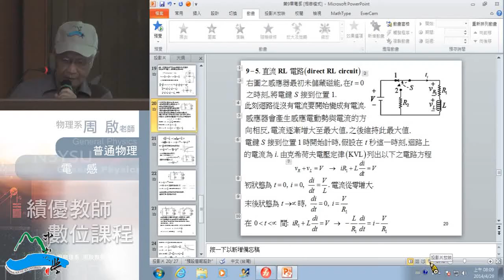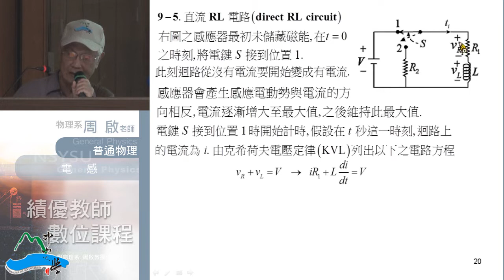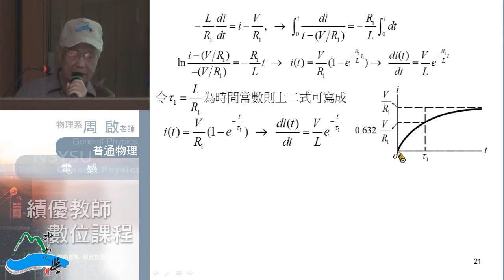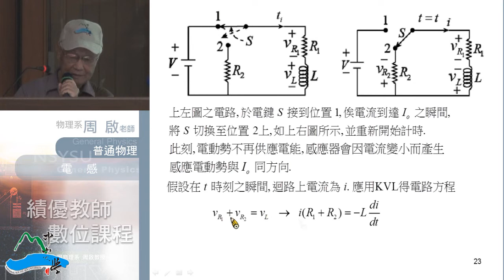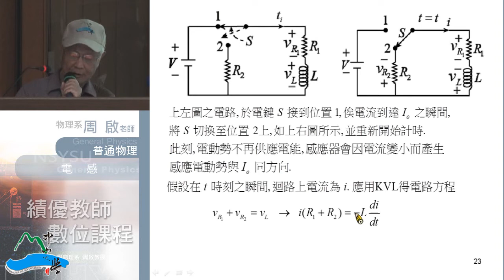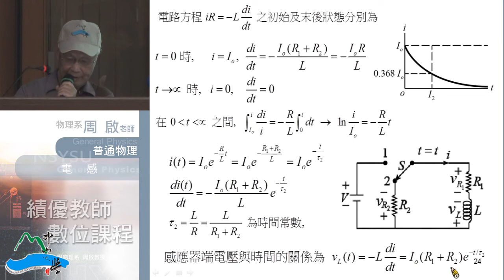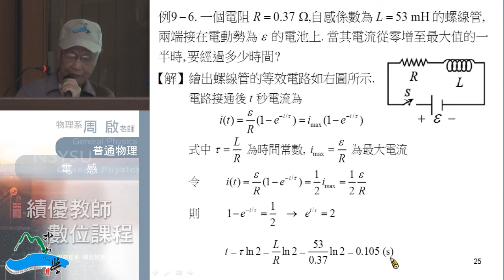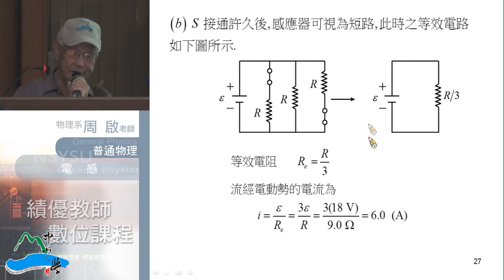普通物理102 2014 0429 01